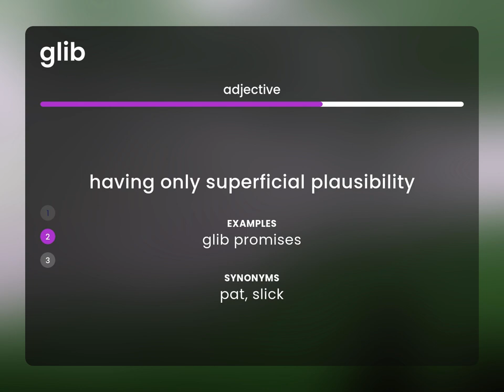Glib • GLIB meaning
What is GLIB definition?

Susan Miller (2023, May 5.) Glib in the dictionary